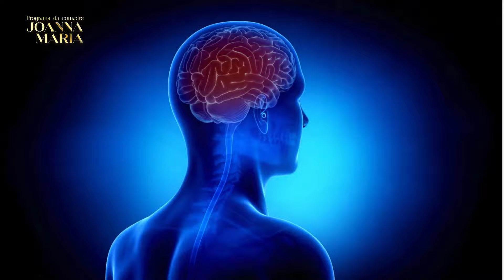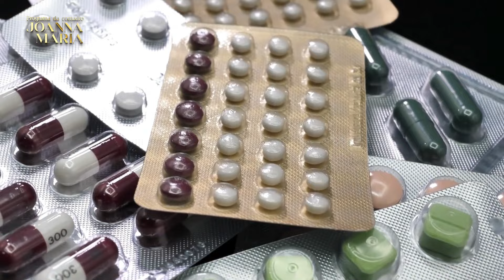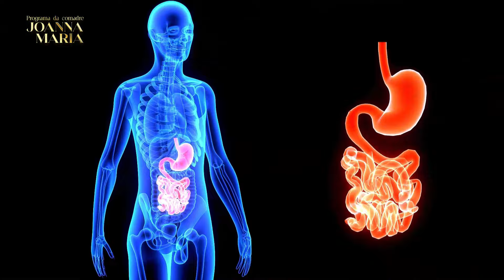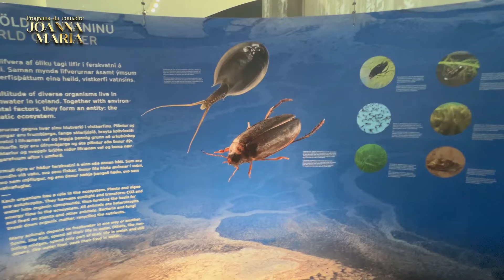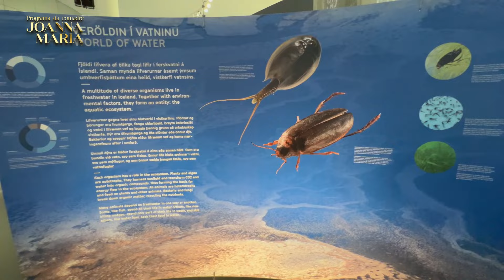✨🇮🇸 SEGREDOS DA ISLÂNDIA NO MUSEU PERLAN + RECEITA FÁCIL DE BERINJELA GRATINADA! 🍆🧑‍🍳SAÚDE, MEMÓRIA.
Oi Comadre

✨🇮🇸 SEGREDOS DA ISLÂNDIA NO MUSEU PERLAN + RECEITA FÁCIL DE BERINJELA GRATINADA! 🍆🧑‍🍳 SAÚDE, MEMÓRIA, COLUNA E NUTRIÇÃO! 💪🧠

Embarque com a Comadre Joanna Maria em uma viagem fascinante pelo Museu Perlan, na Islândia, revelando os segredos e a história desse país mágico! ✨🇮🇸 Na cozinha, uma receita deliciosa e prática de berinjela gratinada para deixar sua mesa ainda mais especial. 🍆🧑‍🍳

E tem mais! Cuide da sua saúde com dicas incríveis:

Dra. Odalis Vasquez fala sobre a importância da memória e como fortalecê-la. 🧠✨
Denis Magnético traz orientações essenciais para melhorar a saúde da sua coluna. 🧍‍♀️💪
A nutricionista Camila Magalhães estreia com um tema importante: como o desequilíbrio da glicose pode impactar sua saúde e como evitar problemas. 🍎🩸
👉 Não perca esse episódio cheio de informações valiosas e momentos especiais!

🚨🚨🚨🚨🚨 ATENÇÃO 🚨🚨🚨🚨🚨🚨

Como forma de apoio ao canal, agora temos os membros e, através deles, as comadres parceiras. No espaço reservado aos membros do canal, teremos muitos conteúdos exclusivos, diversas dicas e vocês poderão acompanhar mais de perto e com mais intimidade o meu dia a dia.

Muitas lives com bate papo, convidados e dicas dos mais diversos assuntos você encontrará por lá! Venha colaborar com o crescimento do canal e ficar ainda mais próxima de mim!

Para se inscrever, basta clicar no botão "Seja Membro" e seguir o passo a passo!

Te espero! ❤

Contatos Profissionais